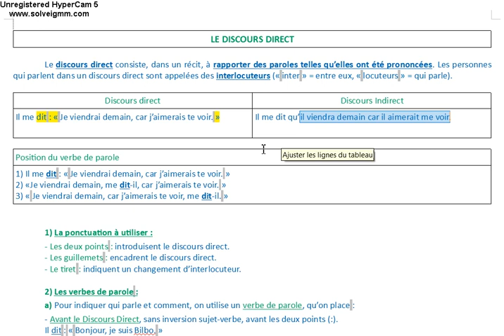5° Définition du Discours Direct vs le Discours Indirect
Pour réviser et bien comprendre ce que veut dire "Discours Direct".